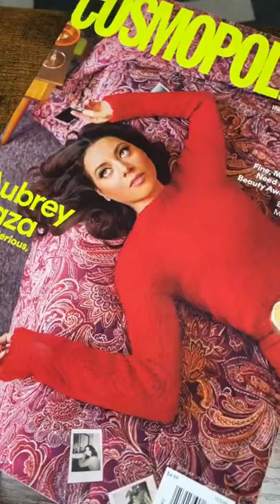I found my recipes in Cosmopolitan Magazine!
COOKING FOR COSMOPOLITAN 👩🏽‍🍳 Run, jump, leap, or dance your way to the nearest newsstand and grab a copy of @cosmopolitan magazine! Inside the latest Holy Grail issue you’ll be able to find my best brunch recipes, tips, and tricks so that you can host the ultimate breakfast extravaganza. ☀️ This is my first time writing for a major Magazine publication so you KNOW I’ve got a lot of goodness coming up soon. I’m thrilled to share more colorful home cooked recipes in the future and thank you for all of the support through the years. Your girl Gabrielle is busy, booked, and BLESSED! 🎵 @onegreatvegan